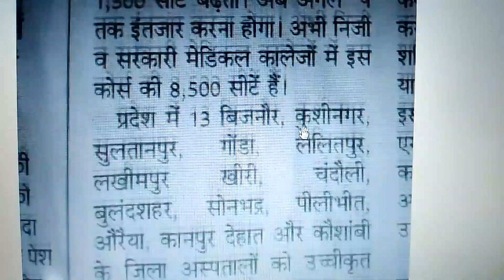NEET 2023 BREAKING NEWS , UTTAR PRADESH 13 MEDICAL COLLEGE NOT Starting this Year . VERY BAD NEWS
Hi Everyone ,THis is Er.Uday kumar discussing  about NEET 2023 BREAKING NEWS , UTTAR PRADESH 13 MEDICAL COLLEGE NOT Starting this Year . VERY BAD NEWS

neet 2023 cutoff for obc
neet 2023 cutoff karnataka
2023 neet cutoff
2023 neet cut off
neet pg 2023 revised cutoff
neet pg 2023 result cutoff marks
neet pg 2023 result cutoff
2024 neet cut off